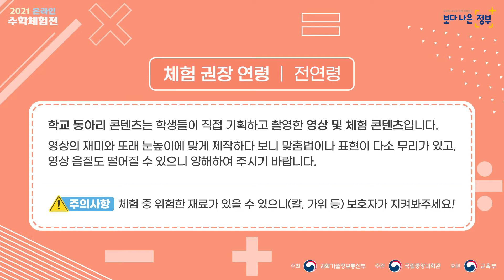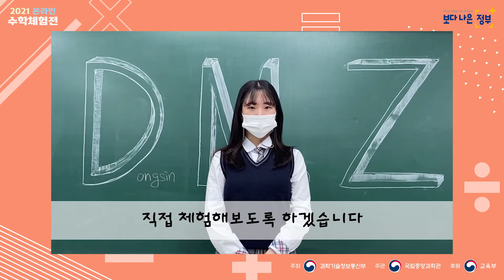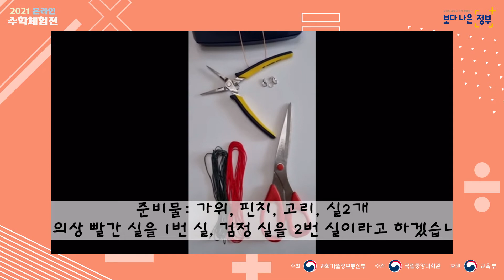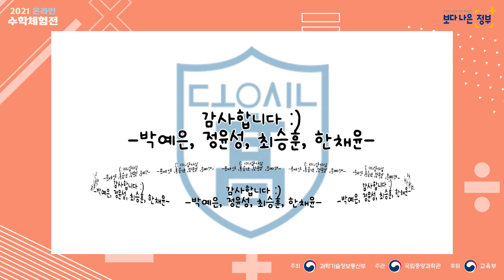[국립중앙과학관] 2021 온라인 수학체험전 - A-16 파라코드 매듭법을 이용한 마스크 스트랩 만들기(대전동신과학고등학교)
(A-16) 파라코드 매듭법을 이용한 마스크 스트랩 만들기

2021 온라인 수학체험전(종료) / 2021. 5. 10.(월) ~23.(일)

학교명 : 대전동신과학고등학교
동아리명 : D.M.Z